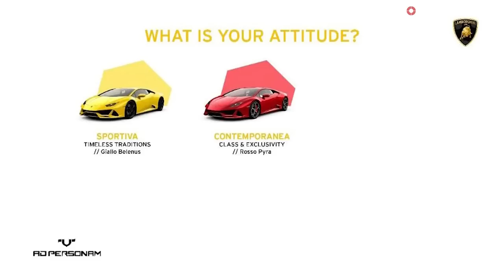【bond shop Nagoya】こんなの見たことない!! 歴史のあるメーカーだからこそできる前後異デザイン!!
ボンドショップ名古屋でカスタマイズさせていただいた車両の紹介です。

〒457-0071
愛知県名古屋市南区千竈通5-26-1
AM10：00〜PM8：00
定休日：毎週月曜日
担当：飯村